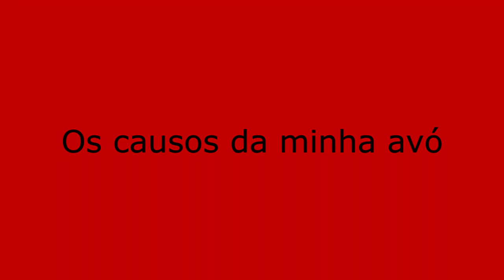O PACTO COM O RABUDO